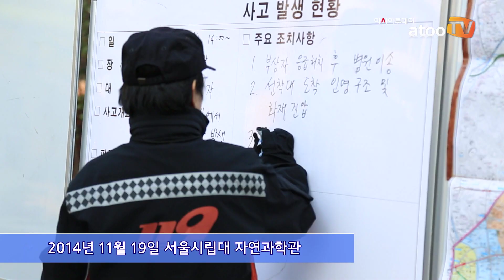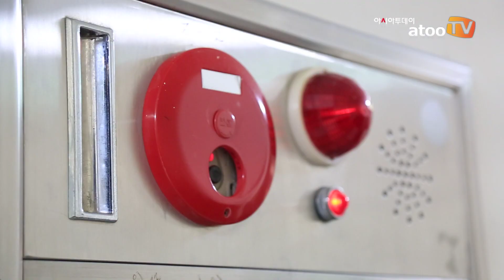서울시립대, ‘연구실 안전사고 및 화재 재난대비 종합훈련’ 실시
아시아투데이 박상만 기자, 이현미 PD = 지난 19일 서울시립대학교(총장 이건)는 동대문 소방서와 119특수구조대와 공동으로 ‘연구실 안전사고 및 화재 등 재난대비 종합훈련’을 실시해 화제다.

서울시립대 재학생과 교직원, 동대문 소방서 관계자 등 총 300여 명이 참가한 이번 훈련은 연구실 내 폭발 사고로 인한 골든타임 조치 등 재난 대응 능력을 키우기 위한 것이다.

첫 번째 훈련 내용은 연구실 내에 유독가스 발생, 화학물질 유출, 화재 및 부상자 발생 등의 상황을 설정하고 사고 전파, 신고 요령, 인명 대피, 교내 자체소방대 역할 분담 등 소방서와 공조체제를 구축하여 골든타임 5분 내 조치사항을 점검했다.

또한, 연구실 내 안전환경관리자가 방독복(면) 착용, 부상자 구조 및 흡착포를 이용한 유해화학물질 제거 시범을 보이고 119특수구조대는 제독소 설치 와 제독 방법을 선보였다.

두 번째 화재 대비 훈련에서는 연구원들이 직접 소화전 방수, 소화기 방출을 시연하고 소방관들은 굴절사다리 인명구조 시범을 보였다.

이건 총장은 “최근 대형사고로 안전에 대한 경각심이 높아진 가운데 대학 차원의 긴급 구조체계를 확립하는 계기가 될 것”이라고 밝혔다.

한편, 서울시립대는 연구실의 안전장비를 최첨단으로 교체하는 작업을 10월말 완료하고 연구실 자체 안전사고 대비 훈련도 실시했다.